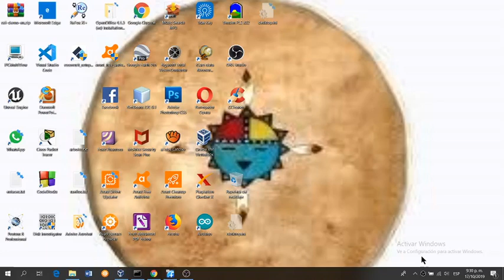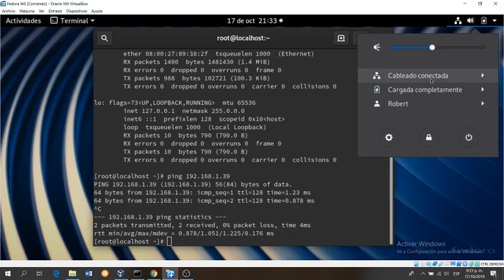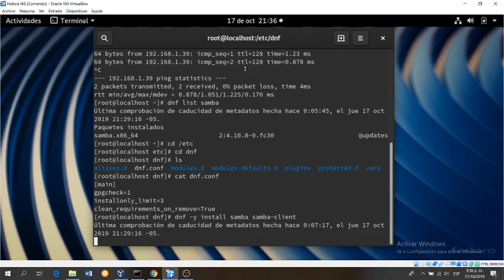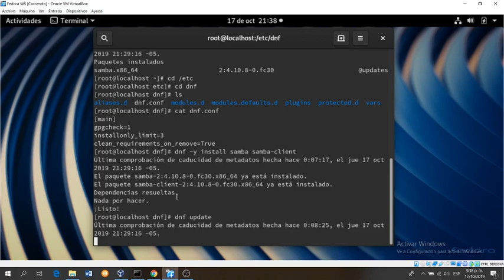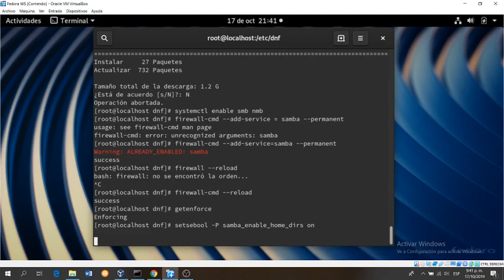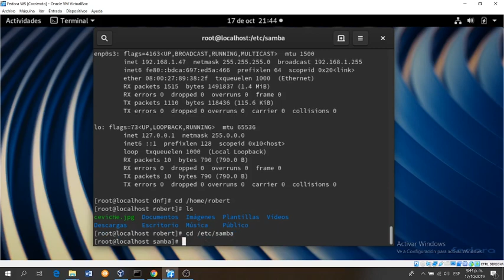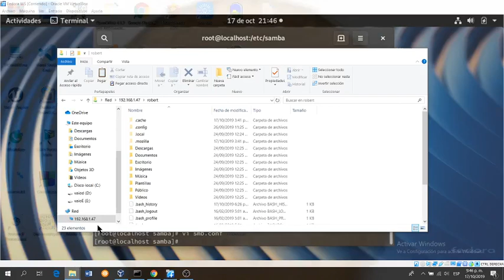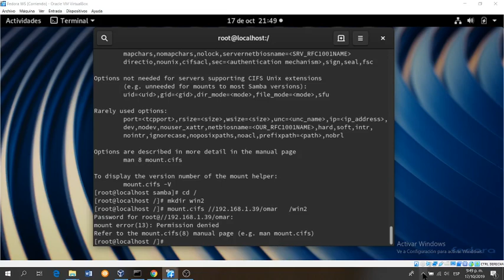Samba en fedora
En este video puedes ver la configuración básica de samba para poder compartir archivos con una red Microsoft Windows